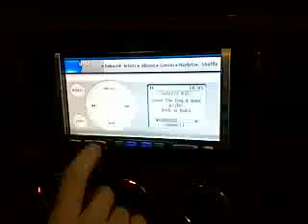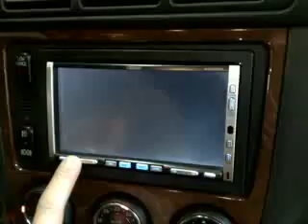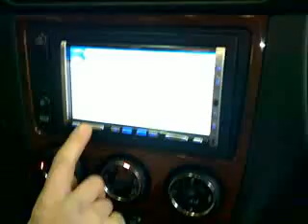Mercedes ML W163 - Navigatore 2 din saelcaraudio.com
Su questo ML abbiamo installato il radiomonitor 2DIN Clarion MAX668RVD con la sua unità di navigazione in HDD NAX963HD. Nel video si vede la funzionalità con l'ipod.